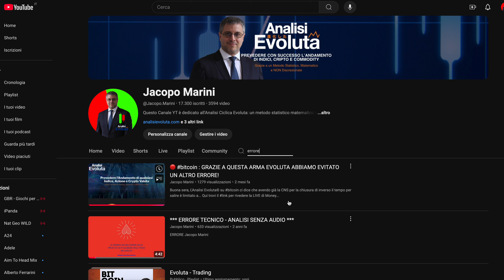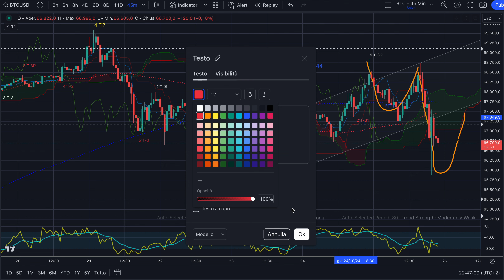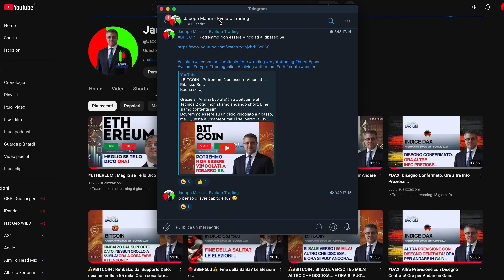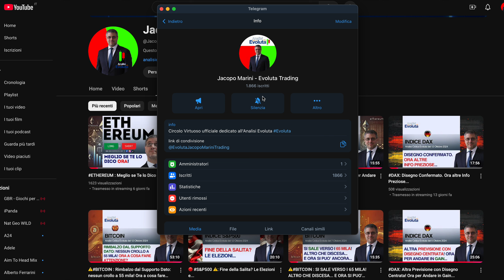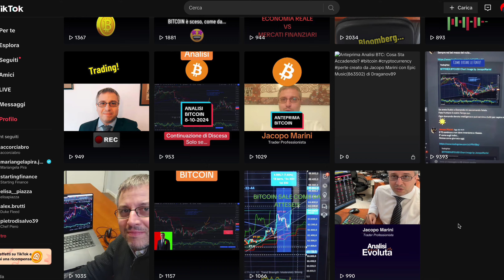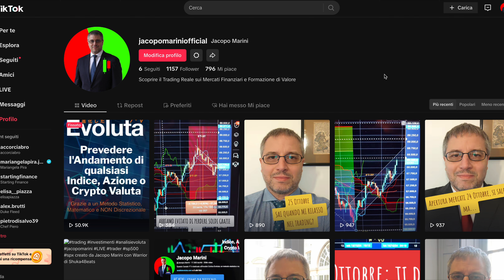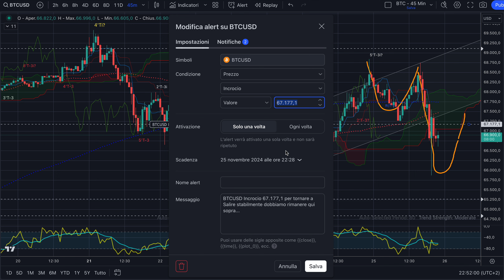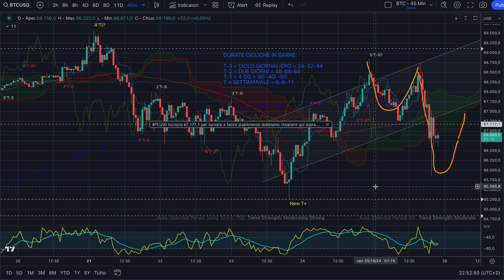BITCOIN : Livello Chiave per Tornare a Salire… [Oggi l’Evoluta è anche su TikTok!]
Buona sera,

L'Analisi Evoluta© su bitcoin di ieri è andata a target nonostante la finta bull trap di oggi. Peccato che mi sia perso lo short per stanchezza e per voglia di fare una pausa dal tanto trading. Ora però se vogliamo tornare a salire...

Ti sei perso la LIVE di moneymoves con swissquote con la centratura daily di btc ? Clicca qui per rivederla

Se ti sei perso le precedenti analisi su

Buon trading con le cripto !

Jacopo Marini

crypto
ethereum
bitcoin
criptovalute
trading